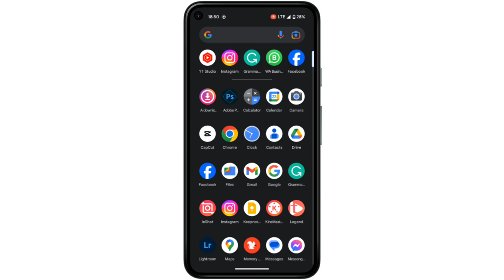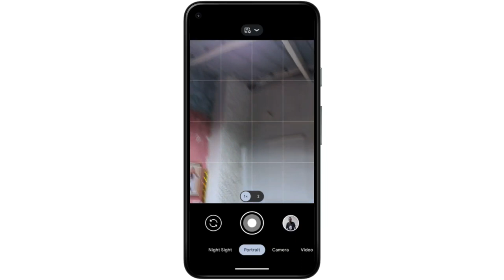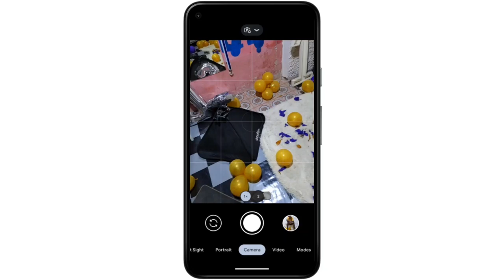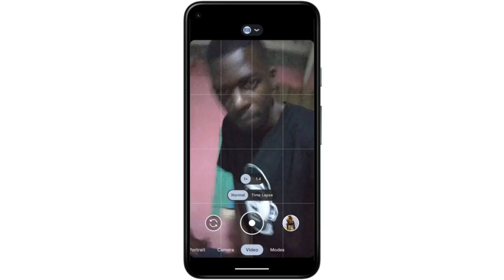Jinsi Ya Kupiga Picha Kwa Kutumia Simu ( Google Pixel4a )